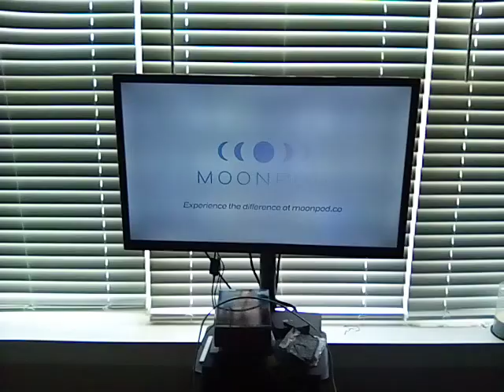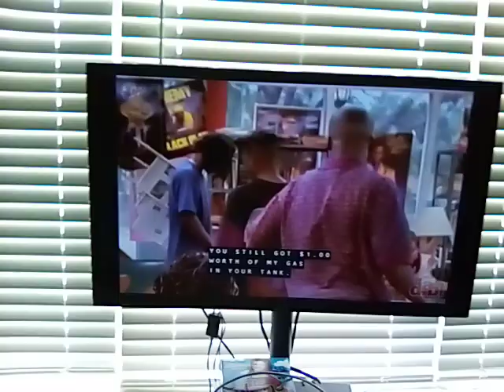Moesha - Freddie Drops Off The Girls At The Den Pt. 1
Recorded On June 16, 2024. COPYRIGHTED BY PARAMOUNT PICTURES AND BIG TICKET PRODUCTIONS. Moesha - "1x06 - Driving Miss Moesha".